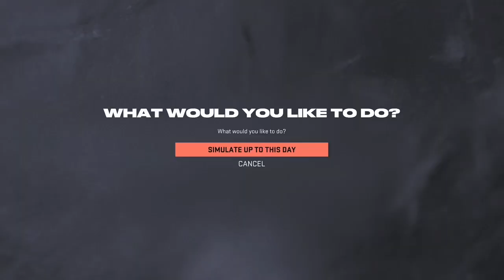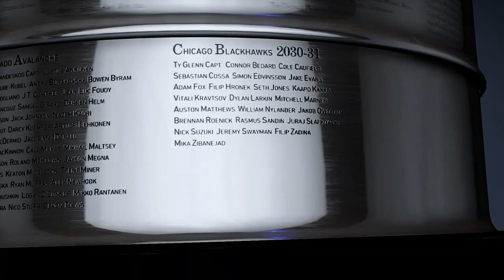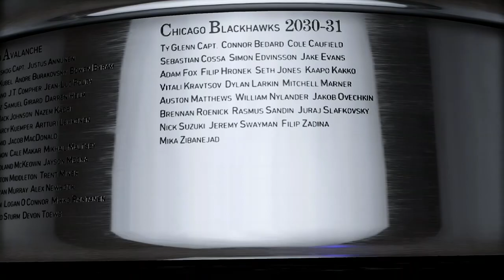NHL 23 Original 6 franchise mode series PART 9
Hello guys. Welcome back to another video. In this video I see if I can win my 4th straight Stanley Cup with the Chicago Blackhawks. If you missed the last one, we won the Stanley Cup against the Toronto Maple Leafs and are looking forward to keeping that momentum going heading into PART 9. So sit back, relax, and enjoy the video.